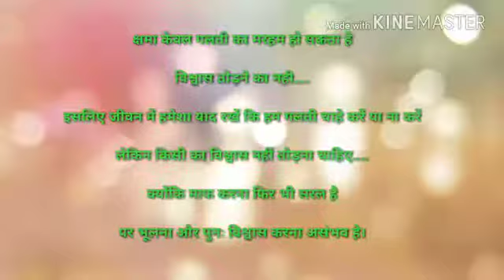कड़वी सच्चाई आज का सुविचार #18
suvichar,
suvichar hindi,
suvichar marathi,
suvichar status,
suvichar gujarati,
suvichar video,
suvichar suvichar,
suvichar in english,
suvichar wallpaper,
suvichar song,
suvichar pic,
suvichar audio,
suvichar app,
suvichar arth sahit,
suvichar arth ke sath,
suvichar achhe vichar,
suvichar acche acche,
suvichar apj abdul kalam,
suvichar ache,
suvichar bataye,
suvichar batao,
suvichar bhajan,
suvichar bhagwan,
suvichar banner,
suvichar best,
suvichar bolne wala,
suvichar baatein,
suvichar bangla,
suvichar book,
suvichar chote chote,
suvichar chanakya,
suvichar chota,
suvichar comedy,
suvichar chanakya niti,
suvichar cartoon,
suvichar chutkule,
suvichar chote wale,
suvichar cartoon video,
suvichar chhod da tohar marji,
suvichar download,
suvichar dikhaye,
suvichar dikhao,
suvichar dosti,
suvichar desh bhakti,
suvichar dakua,
suvichar dekhna hai,
suvichar dhokha,
suvichar dijiye,
suvichar dp,
suvichar english,
suvichar english me,
suvichar english and hindi,
suvichar english madhe,
suvichar earth,
suvichar education,
suvichar ekta din kije jontona,
suvichar english to marathi,
suvichar english aur hindi mein,
suvichar english or hindi,
suvichar for students,
suvichar for school,
suvichar for husband,
suvichar friendship,
suvichar for status,
suvichar for guru,
suvichar for beti,
सुविचार फोटो,
suvichar for wife,
suvichar for students in hindi,
suvichar gujarati ma,
suvichar good morning,
suvichar good night,
suvichar gujarati video,
suvichar gujarati 2018,
suvichar guru,
suvichar gana,
suvichar guj,
suvichar gujarati photo,
suvichar hindi mein,
suvichar hindi mai,
suvichar hindi and english,
suvichar hindi video,
suvichar hindi song,
suvichar hindi picture,
suvichar hd,
suvichar hindi gana,
suvichar hindi me likha hua,
suvichar in marathi,
suvichar in hindi status,
suvichar images,
suvichar in hindi video,
suvichar in hindi audio,
suvichar in hindi,
suvichar image good morning,
suvichar image status,
suvichar in hindi song,
suvichar jeevansathi,
suvichar jindgi,
suvichar jo dil ko chu jaye,
suvichar jo dil chu jaye,
suvichar jo zindagi badal de,
suvichar jokes,
suvichar jeevan,
suvichar jivan hindi,
suvichar jokes in marathi,
suvichar zindagi,
suvichar kahani,
suvichar kavita,
suvichar kahaniya,
suvichar kosh,
suvichar ka arth,
suvichar ki photo,
suvichar ki video,
suvichar krishna,
suvichar katha,
suvichar kadar,
ke suvichar,
swami vivekanand ke vichar,
aaj ka suvichar,
abdul kalam ke suvichar,
hindi ke vichar,
gandhiji ke suvichar,
chanakya ke vichar,
subah ke suvichar,
pati patni ke suvichar,
school ke suvichar,
suvichar love,
suvichar likhit,
suvichar likha hua,
suvichar line,
suvichar latest,
suvichar likhit mein,
suvichar lekhan,
suvichar likho,
suvichar list,
suvichar likhe,
suvichar marathi madhe,
suvichar marathi kavita,
suvichar marathi image,
suvichar maa,
suvichar marathi status,
suvichar morning,
suvichar message,
suvichar mahatma gandhi,
suvichar maa baap,
suvichar hindi m,
suvichar new,
suvichar new 2018,
suvichar no photo,
suvichar no arth,
suvichar north,
suvichar new video,
suvichar nana,
suvichar new hindi me,
suvichar nice,
suvichar naya,
suvichar odia,
suvichar on earth,
suvichar of gujarati,
suvichar of english,
suvichar of swami vivekananda in hindi,
suvichar on rishtey,
suvichar on sanskar,
suvichar on youtube,
suvichar photo,
suvichar picture,
suvichar pati patni,
suvichar pyar,
suvichar pravachan,
suvichar pyar wo nahi,
suvichar parivar,
suvichar papa,
suvichar pustak,
suvichar quotes,
suvichar quotes in hindi,
suvichar quotation,
suvichar question,
suvichar quotes in marathi,
suvichar rj,
suvichar rishte,
suvichar rabindranath tagore,
suvichar relationship,
suvichar ratan tata,
suvichar ringtone,
suvichar ratri,
suvichar ramayan,
suvichar related to education in hindi,
suvichar romantic,
suvichar sangrah,
suvichar shayari,
suvichar school ke liye,
suvichar status video,
suvichar status song,
suvichar school,
suvichar suprabhat,
suvichar thought,
suvichar teacher,
suvichar today,
suvichar time,
suvichar teacher ke liye,
suvichar tips,
suvichar topic,
suvichar thought in hindi,
suvichar tarun sagar,
suvichar top,
suvichar urdu,
jivan upyogi suvichar,
suvichar video status,
suvichar video song,
suvichar video gana,
suvichar vakya,
suvichar voice,
suvichar vivekananda,
suvichar vachan,
suvichar video mein,
suvichar vani,
suvichar whatsapp status,
suvichar whatsapp,
suvichar whatsapp status video,
suvichar whatsapp video,
suvichar with,
suvichar writing,
suvichar with image,
suvichar wali shayari,
suvichar wallpaper download,
suvichar youtube,
suvichar youtube video,
suvichar zindagi ka sach,
suvichar zindagi ka sach video download,
zindagi ke suvichar,
zindagi suvichar in hindi